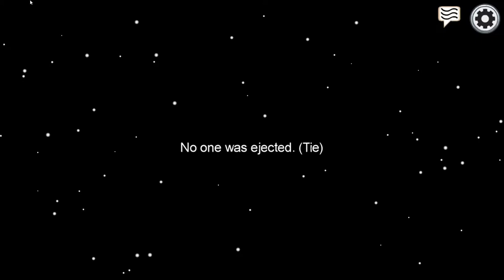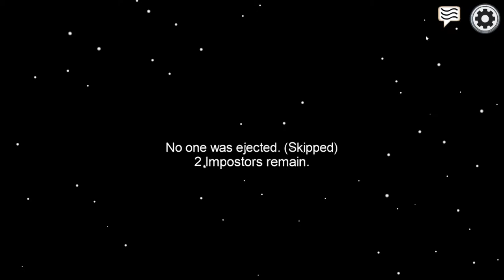I'M THE IMPOSTER!?!?!?! | Among Us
Hey guys I'm alexofthenorth sorry for not posting too often but here is a video for you!

Friends!